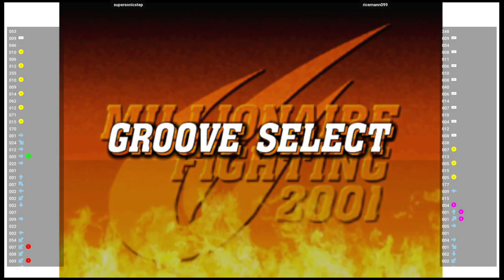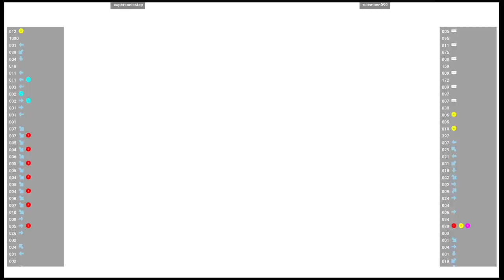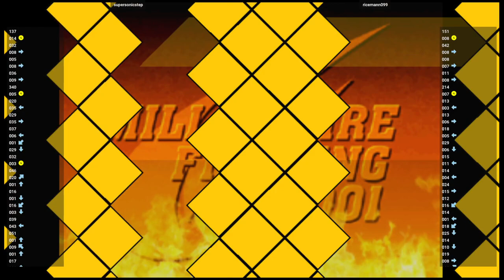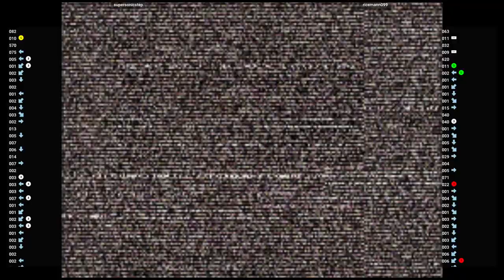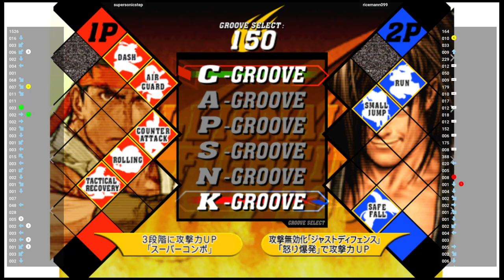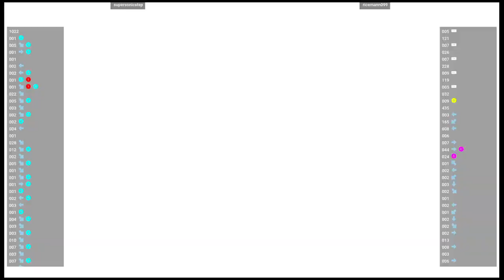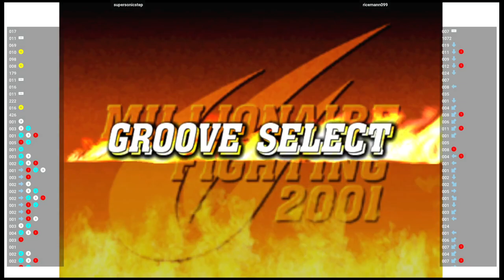CVS2 🕹 supersonicstep VS ricemann099 | Fightcade